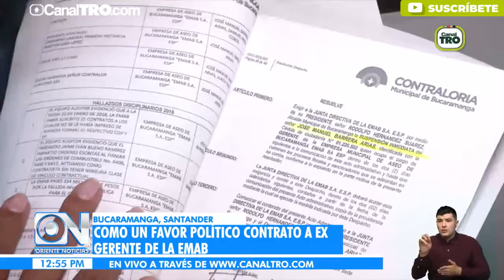Denuncian irregularidad por un contrato a exgerente de la EMAB